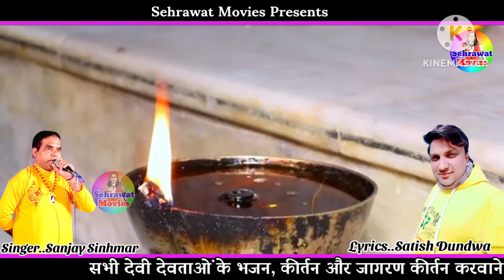सबल सिंह आ रे तेरी धर्म की बहन पुकारे,, Sanjay Sinhmar ।।Sabal Singh Bori New Bhajan 2024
❤️ Listen superhit songs❤️
सबल सिंह बोरी के भजन
पीर सबल सिंह बोरी के सुपरहिट भजन
पांच बावरी के भजन
नॉन स्टॉप डेरु भजन
भजन सबल सिंह बोरी के
सबल सिंह बोरी के डेरु भजन
पीर के डेरु भजन
डेरु भजन गोरखनाथ के
सफीदों धाम के डेरु भजन
डेरु भजन सबल सिंह बोरी
सबल सिंह जी भजन
पीर सबल सिंह बोरी के भजन
teri_jag_me_jai jai_hori
सफीदों_धामबाबा सबल सिंह बावरी का इतिहास, सबल सिंह बावरी का मंत्र, बाबा सबल सिंह का इतिहास, बाबा सबल सिंह बावरी के भजन, बाबा सबल सिंह बावरी के गाने, पांच बावरी का इतिहास, बाबा सबल सिंह बावरी के भजन डेरु पर, केसरमल बावरी का इतिहास, पांच बावरी वीरों का संपूर्ण जीवन इतिहास, बाबा कलवा पवन का इतिहास, कलवा पवन का इतिहास, बाबा सबल सिंह के गाने, गोगा जी महाराज और पांच खोपड़ी का रहश्य, बाबा सबल सिंह बोरी का गाना, बाबा कलवा पवन के गाने, बाबा सबल सिंह बोरी के भजन, बाबा सबल सिंह बोरी के गाने

✍  Title :- Sabal Singh aa re teri dhram ki bahan pukare

🎤 Singer :- Sanjay Sinhmar

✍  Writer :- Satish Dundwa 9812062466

♞  Cinematography :-  Satish Kumar

( ͡❛ ͜ʖ ͡❛)  Art Designer :- Satish Kumar
98120_62466

🎼  Edit & DI Colourist :-DOP... By- Satish Kumar

⚜️  Directed By :-  Satish kumar

🌹  Spl. Thanks :- Satish kumar and all team

ⓒ  Label & Copyrights :-Sehrawat Movies

⌚  Aashirwad :- Guru Gorakh nath ji